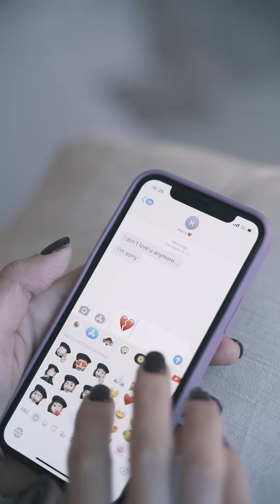Mars is Farther away than you think